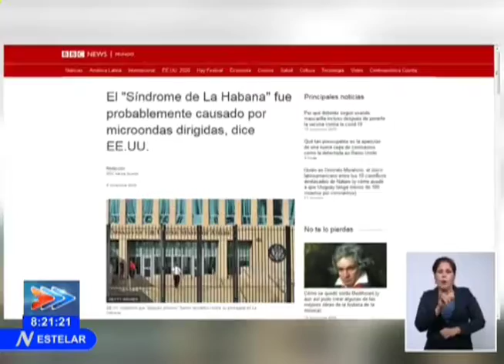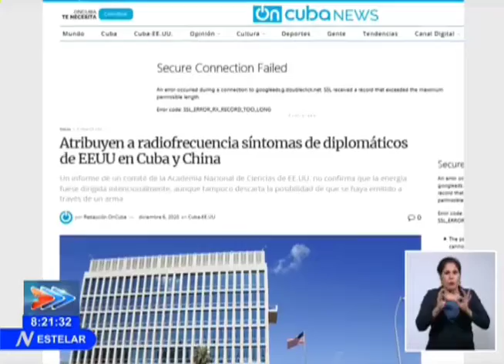Científicos demuestran falta de evidencia sobre supuestos ataques sónicos.